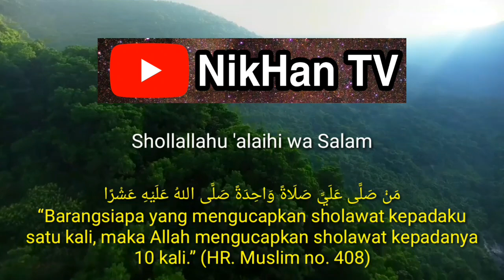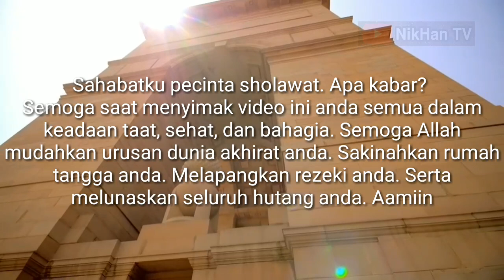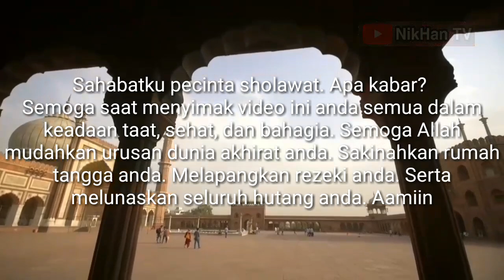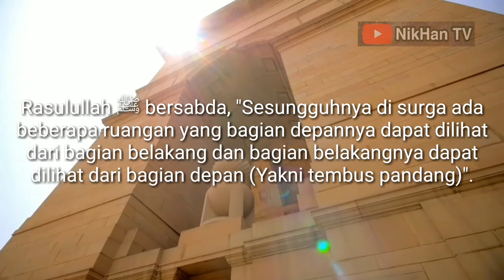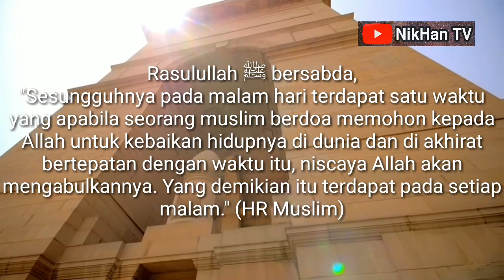3 Amalan Pembuka Pintu Surga ◇ Yang Pertama Sangat Ringan Tapi Sering Kita Abaikan